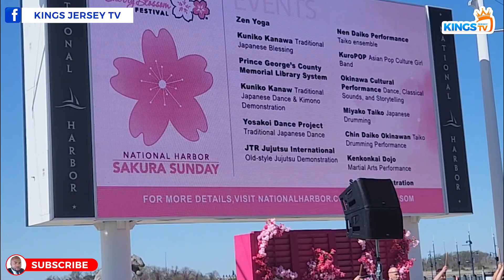JUST WATCH THIS !!! AT THE NATIONAL HARBOUR OF DC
SAKURA SUNDAY DISPLAY AT THE WASHINGTON DC NATIONAL HARBOUR